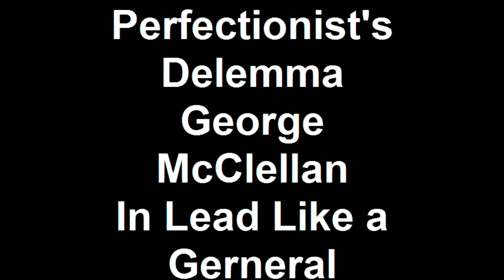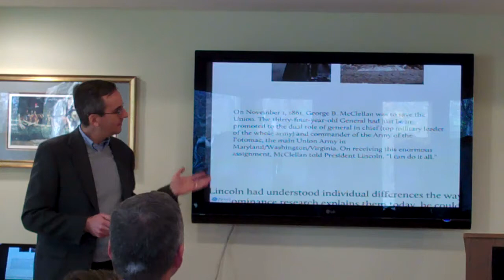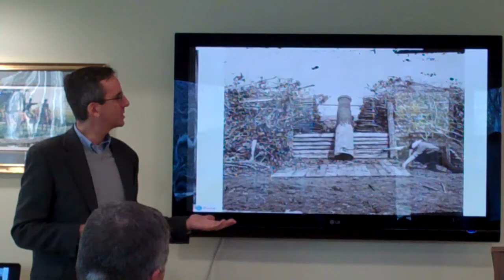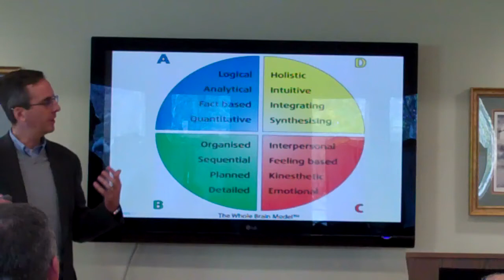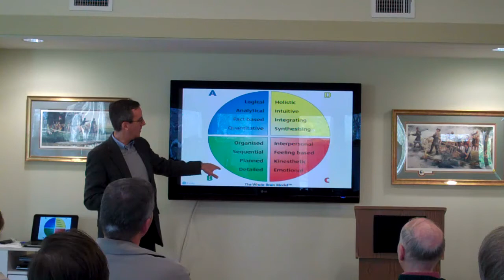Perfectionist's Delemma George McClellan In Lead Like a Gern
General George McClellan was a perfectionist. See how this focus on details kept him from effectively leading the Union Army. This is taken from Paul Gilbert's book "Lead Like a General."